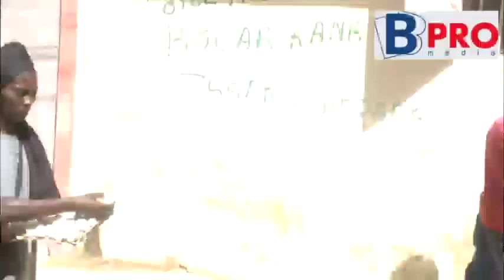Très très urgent 🚨 regarder le départ très musclé boy niang devant des centaines de supporters